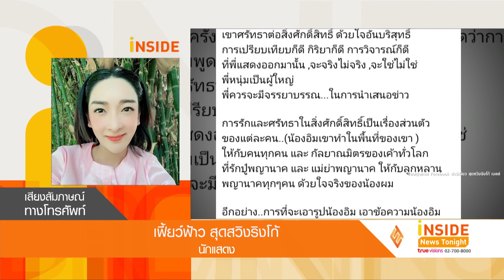ถามสดๆ! “เฟี้ยว์ฟ้าว” ไม่โกรธหนุ่ม ยันพี่ชายไม่มีลูกเมีย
จากดราม่าระหว่าง  ฟ้าว์เฟี้ยว สุดสวิงริงโก้ พี่ชายของ เฟี้ยว์ฟ้าว และหนุ่ม กรรชัย ดูเหมือนจะยังเป็นที่น่าจับตามองของโซเชียล แม้ก่อนหน้านี้ เฟี้ยว์ฟ้าวจะออกมาชี้แจง เชื่อว่า หนุ่ม กรรชัย และ มดดำ ที่พูดถึงตนนั้น มีความรักและเอ็นดูตนอยู่
ล่าสุด เธอยอมเปิดใจอีกครั้งกับทางทีมข่าวของเรา โดนยึดมั่นเชื่อว่า หนุ่ม กรรชัย และ มดดำ มีความรักและหวังดีให้ นอกจากนี้ยังพูดถึงเรื่องที่มีคนปล่อยข่าว
ว่าพี่ชายของเธอ มีลูก มีภรรยาแล้วเธอบอกว่าถ้ามีจริงๆก็ดีค่ะ